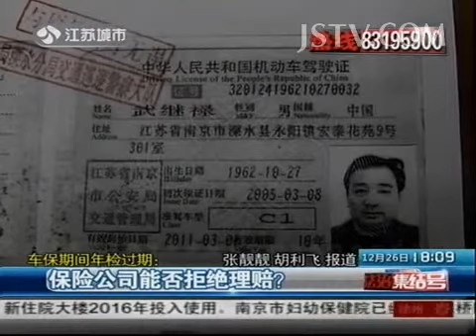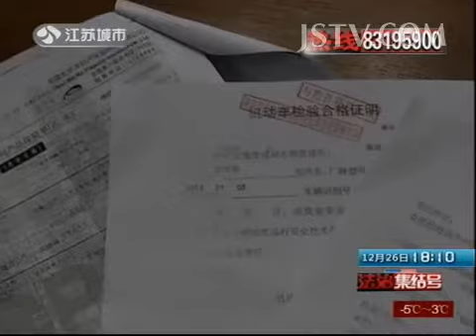法治新闻 车保期间年检过期：保险公司能否拒绝理赔？ 131226